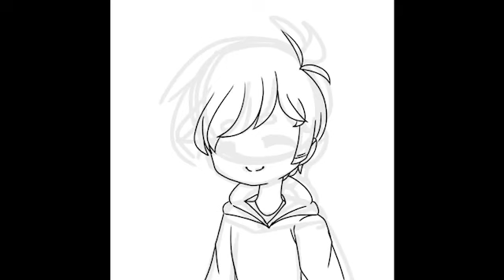Eddsworld Character #1 Edd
Lol I was bored also
I’m gonna draw Matt later so late dudes and dudettes and non binary dudees.
(Yes meant it with 2 E’s)
Lol I’m gonna pronounce it
Du-dee-s
Let’s see if you get that